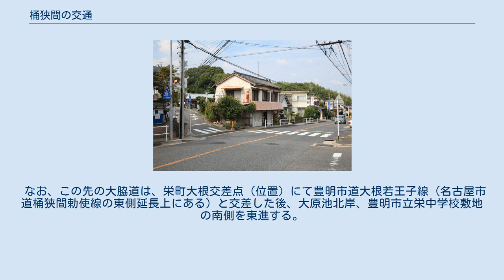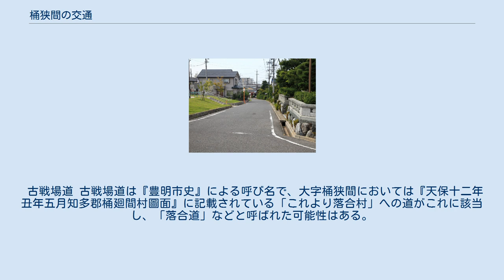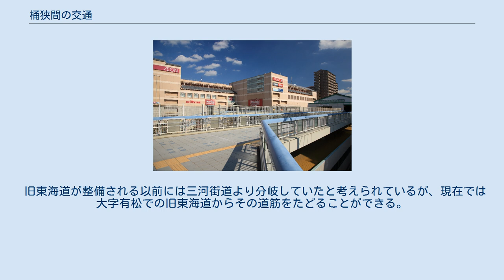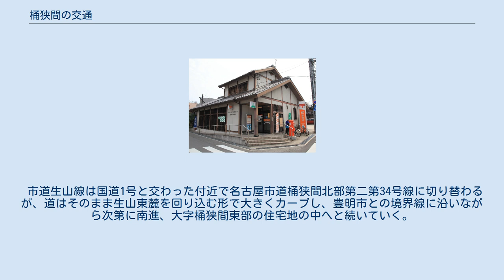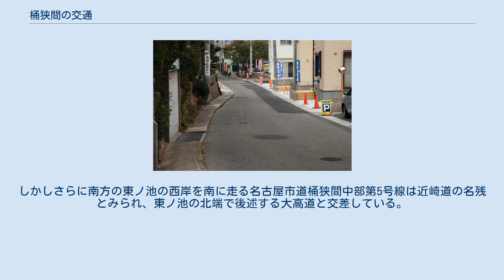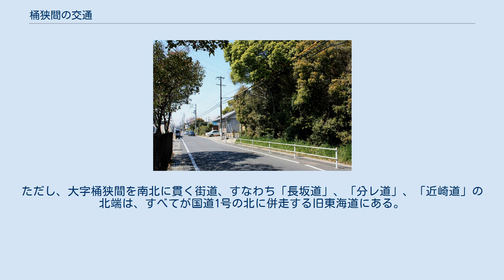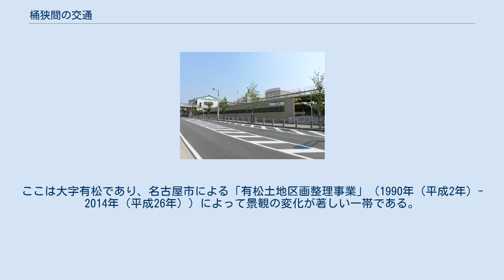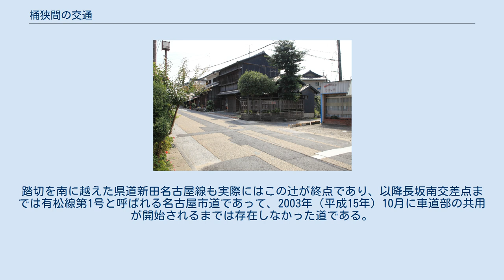桶狭間の交通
桶狭間 」 桶狭間の交通 名古屋鉄道名古屋本線有松駅（2007年（平成19年）5月）。
 桶狭間の交通（おけはざまのこうつう）では桶狭間における交通について述べる。
 大字桶狭間を通る鉄道路線は、最南部の野末町を東海道新幹線がかすめるほかは無く、鉄道駅も存在しない。
ただし大字有松を併せた有松町としては、名古屋市との緊密な関係もあって大正時代より一貫して鳴海町字有松裏（現・名古屋市緑区有松）に設置された愛知電気鉄道有松裏駅（現・名鉄名古屋本線有松駅）が町の玄関口となっている。
同路線には1931年6月から1935年頃まで桶狭間駅が存在したが、その位置は現在の中京競馬場前駅から西に約200m地点の鳴海町地内であった。
 そのほか、南ではJR東海道本線のうち南大高駅が最寄りではあるが、かつて有松尋常高等小学校からの修学旅行は伊勢参りで、大高駅まで徒歩で向かったという。
 近世から明治時代に至るまでに桶廻間村・大字桶狭間に存在した街道には、「長坂道（ながさかみち）」、「分レ道（わかれみち）」、「近崎道」、「大高道（おおだかみち）」、「大脇道（おおわきみち）」、「追分道（おいわけみち）」、「追分新田道（おいわけしんでんみち）」、「横根道（よこねみち）」などが知られている。
 近世の街道は、目的地の名を街道名に冠することが一般的であり、同じ道筋でも村や集落ごとにその名が異なっている場合が多い。
たとえば「長坂道」は別名「鳴海道（なるみみち）」・「有松道（ありまつみち）」とも呼ばれ、桶廻間村から見て北の有松村・鳴海村方面に向かう街道であるが、有松村から見れば南の桶廻間村に通じる道であるので、同じ道を「桶廻間村道」と呼んでいる。
同じように「大脇道」は東の知多郡大脇村（おおわきむら、現豊明市栄町）に向かう街道であるが、大脇村の視点からすればこれを「おけば道」と捉えるのである。
実質上、長坂道と追分道と横根道、そして大高道と大脇道は同一の交通路である。
 このうち前者の「長坂道」は、北は相原郷付近の鎌倉街道から分岐したとみられており、鳴海村・有松村・桶廻間村・伊右衛門新田・横根村を経たところで境川・逢妻川を越えて三河国へと至るという道筋をたどっている。
すなわち三河国刈谷に至る近道として「三州道」・「刈谷街道」・「刈谷街道」と呼ばれたこともあり、江戸時代以前より存在していたと考えられる古い街道である。
他方、飯沼如儂の手になる『尾陽寛文記』という書物には、有松村に始まり大符村（おおぶむら、現大府市）・緒川村（おがわむら、現知多郡東浦町）・半田村（はんだむら、現半田市）など知多半島東部の海岸沿いを南下して師崎村（もろざきむら、現知多郡南知多町）に至る街道を「東浦街道」と呼ぶとあり、『尾張国知多郡誌』（1893年（明治26年））では、有松村にて第一号国道より分岐して師崎村へと至る県道を師崎街道、俗称を東浦街道としている。
 また後者の「大高道・大脇道」は、東は東阿野村（ひがしあのむら、現豊明市）付近に端を発し大脇村・桶廻間村を経て西大高村（にしおおだかむら）へと至る道筋である。
これも鎌倉街道と同様に江戸時代以前から存在していた官道で、東海道の開通に伴い1601年（慶長6年）に官道を解かれている。
 一方で桶廻間村中心の視点からすれば、かつての村の中心は「郷前」と呼ばれる集落にあり（後年の有松町大字桶狭間字郷前、現在の郷前交差点付近（位置））、おのおのの街道はここから放射線状に延びていたと捉えることもできる。
なお、同村内の同じ道筋でも時代によって名称の変転などもあり、呼び名が一定していない場合も多いが、本稿では最も一般的と思われる名称を代表的に用いて論じ、必要に応じて別称とその由来を記述している。
 長坂道・追分道 長坂道（ながさかみち）は、『天保十二年丑年五月知多郡桶廻間村圖面』に示すところの名称で、丘陵上の桶廻間村から谷底の有松村に至るまで長い坂が延々と続いていたことから名付いたと考えられる。
「三河街道」あるいは「師崎街道」の一部をなす。
2013年（平成25年）現在は消滅している有松町大字有松字長坂北、一部が残る同字長坂南などの字名、国道1号の長坂南交差点の名は、この里道に由来している。
他に、『寛文村々覚書』に示すところの「有松道池」から推定しうる「有松道（ありまつみち）」、『天保十二年丑年五月知多郡桶廻間村圖面』に記載のある「鳴海道池」から推定しうる「鳴海道（なるみみち）」、『天保十二年丑年五月知多郡有松村圖面』に示すところの「桶廻間村...